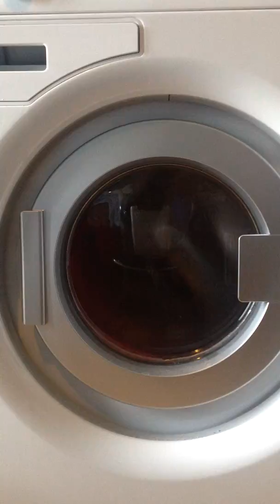washing a hoodie on 60 because it really smelled bad after washing it last time.